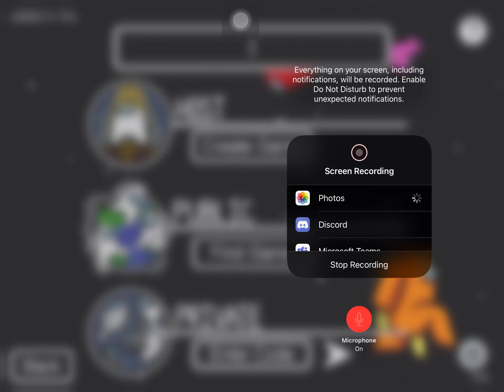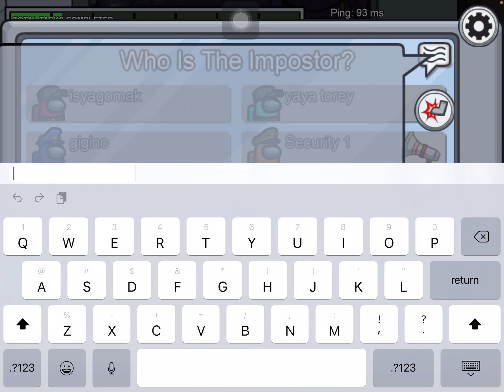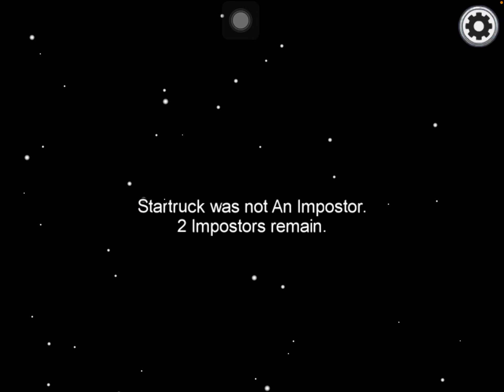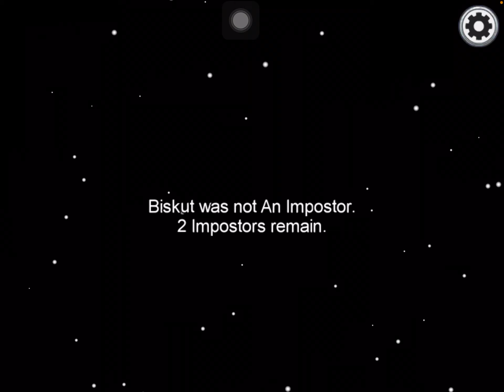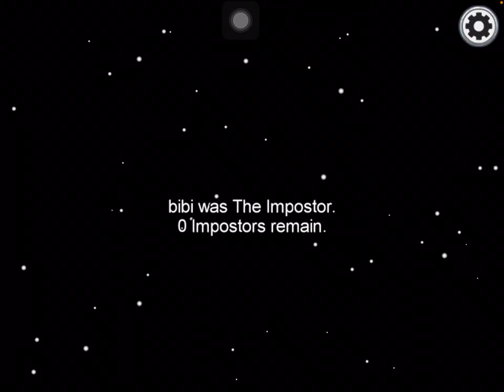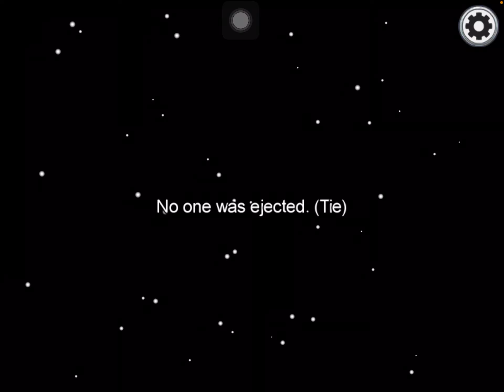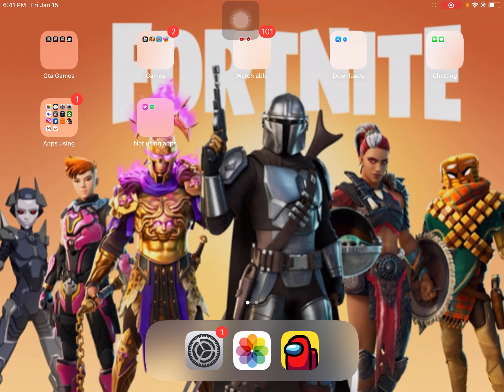Among us imposter with hacker